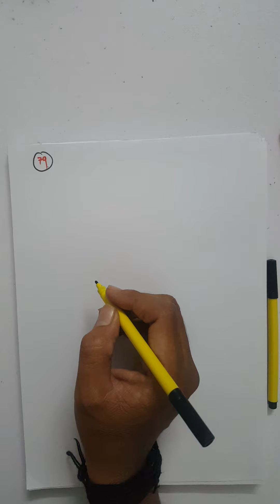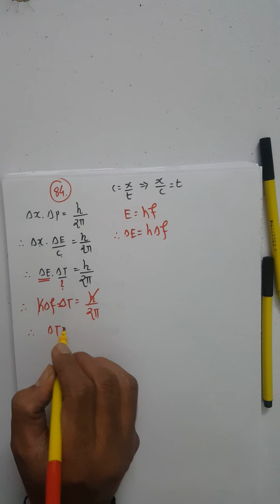12 Sci Ch 11 MCQ Sec D Lec 9